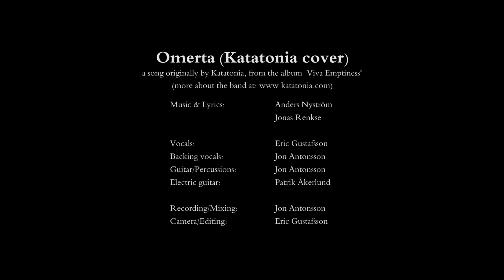Omerta (Katatonia cover)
A cover version of the song "Omerta", originally made by the melodic death metal band Katatonia. It appears on the album "Viva Emptiness" (released in 2003 by Peaceville Records) Katatonia has been my all time favourite band since the late 90's and I've always wanted to try and make a cover of one of their songs. I had lots of fun being a part of putting this video together.

Music and lyrics: Anders Nyström and Jonas Renkse

Vocals: Eric Gustafsson
Backing vocals: Jon Antonsson
Guitar/Percussions: Jon Antonsson
Electric guitar: Patrik Åkerlund

Recording/mixing: Jon Antonsson
Camera/editing: Eric Gustafsson

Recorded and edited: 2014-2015